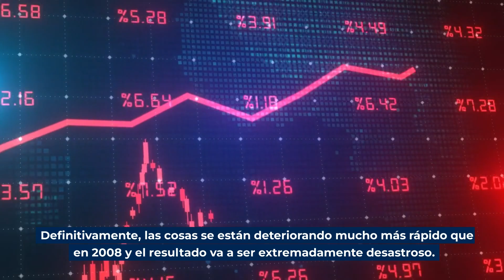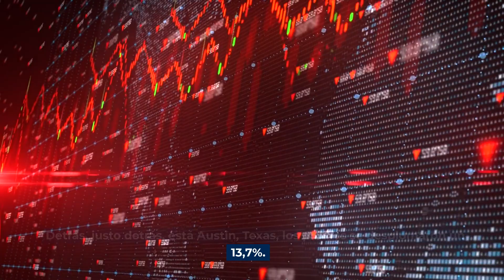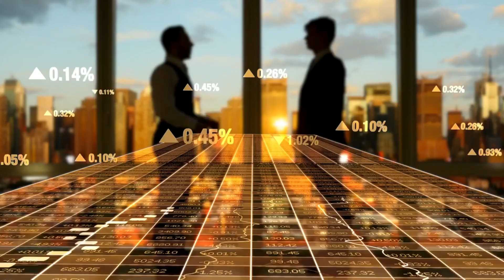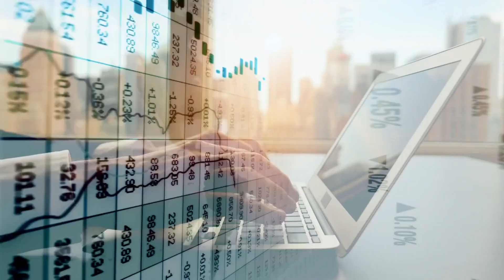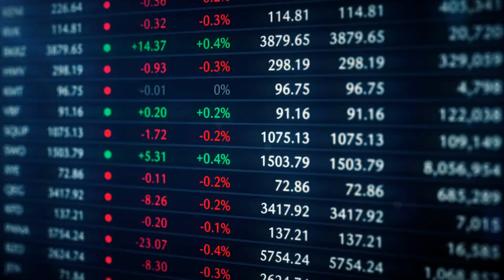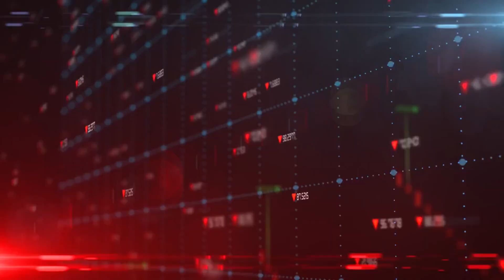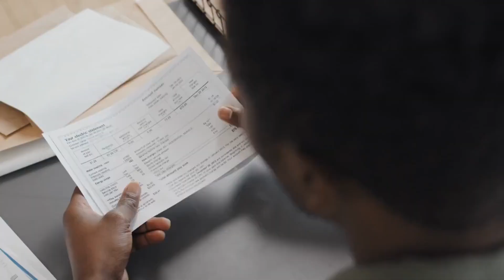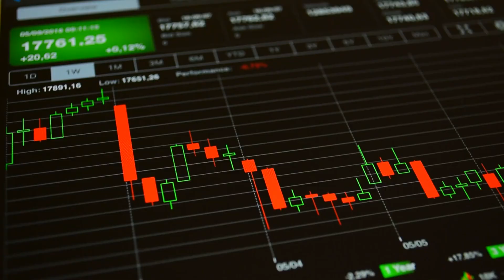La Crisis Inmobiliaria Provoca una Caída del 95% del Valor de los Inmuebles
El desplome del mercado inmobiliario está alcanzando proporciones que nadie hubiera podido imaginar hace apenas un año. Un nuevo informe revela que, en algunas de las principales ciudades de EE.UU., el precio de la vivienda ha descendido ya un 95% desde su máximo, e incluso la Reserva Federal y los principales bancos afirman que la corrección en curso está lejos de haber terminado. Con la caída vertiginosa del valor de las propiedades, muchos propietarios de viviendas están ahora bajo el agua en sus préstamos hipotecarios, lo que ha provocado un aumento de las tasas de ejecución hipotecaria por vigésimo tercer mes consecutivo. Definitivamente, las cosas se están deteriorando mucho más rápido que en 2008, y el resultado va a ser extremadamente desastroso.

Según datos de la firma inmobiliaria Redfin, el mes pasado, los precios de la vivienda en EE.UU. se hundieron un 3,3% anualizado, un aumento significativo respecto al descenso medio mensual del 2,5% observado desde noviembre de 2022, y la mayor caída interanual en 11 años. Hasta ahora, el precio medio de la vivienda ha caído casi un 9% desde su máximo de junio de 2022 y se sitúa en 400.528 dólares, o alrededor de un 38% más alto de lo que eran los precios en enero de 2020.

Docenas de ciudades en auge pandémico que se beneficiaron del trabajo remoto y la migración urbana, y experimentaron una explosión en las ventas que empujó los precios a niveles récord, ahora están lidiando con las caídas más severas dado que las tasas hipotecarias más altas han hecho estallar la burbuja inmobiliaria. El área de la bahía de San Francisco también está registrando dolorosas pérdidas tras alcanzar un pico que hizo que los precios de la vivienda se dispararan un 47% en sólo dos años.
Ahora los analistas afirman que lo que está haciendo bajar los valores inmobiliarios a un ritmo más rápido es la creciente agitación en el sector bancario, que asustó a los posibles compradores de vivienda, que ya se enfrentan a la subida de los tipos hipotecarios y al escaso inventario de viviendas. En abril, Boise encabezó la caída mensual de precios, con una pérdida del 15,4% del valor de las propiedades en sólo un mes. Justo detrás se sitúa Austin, donde los precios cayeron un 13,7%. En Sacramento, el descenso fue del 11,9%. San José, un 10,5%; y Oakland, un 9,7%.

Pero la noticia más alarmante llegó cuando The Orange County Register expuso que los precios han caído en 51 de los 84 códigos postales del condado de Orange en 2023, con tres de cada cinco propiedades en mercados de lujo que vieron un pico en los precios medios de casi 2 millones de dólares el año pasado experimentando ahora un desplome del 95%. Este mes, el precio medio de venta de estas viviendas está en 990.000 dólares, por debajo de los 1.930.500 dólares de junio de 2022. Se trata del mayor desplome jamás registrado, según los expertos. Incluso mayor que la caída de precios del 77% registrada en Phoenix (Arizona) en 2009. Si alguien aún dudaba de la existencia de una burbuja inmobiliaria, estas cifras son una prueba clara de que existió y de que, a estas alturas, ha quebrado. Miles de millones en capital inmobiliario han desaparecido del mercado del Condado de Orange, pero se nos dice que esto no es el final.

Como resultado, los resultados más desastrosos para los hogares estadounidenses, como las ejecuciones hipotecarias, han comenzado a aumentar. Las cifras publicadas por ATTOM, una empresa de análisis inmobiliario, exponen que las solicitudes de ejecución hipotecaria en EE.UU. ascendieron a 95.712 en el primer trimestre de 2023. Esto supone un 6% más que en el trimestre anterior y un 22% más que hace un año.El sueño de la vivienda en propiedad está empujando a millones de familias al borde de un precipicio financiero. Es el reflejo de un mercado inmobiliario y una economía quebrados. Lamentablemente, las condiciones se deteriorarán aún más en los próximos meses, empujando a todo el país al borde del desastre.